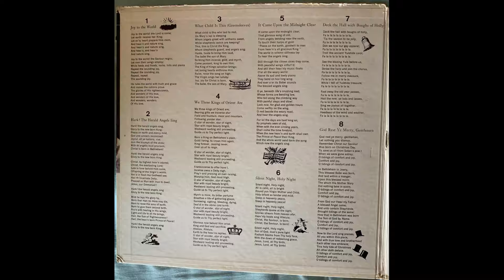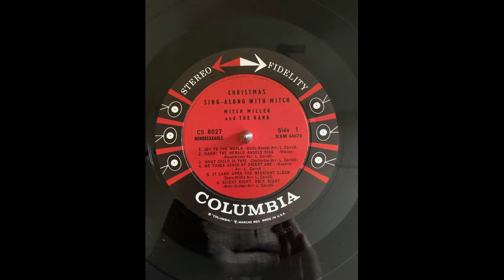Mitch Miller and the Gang We Three Kings Of Orient Are